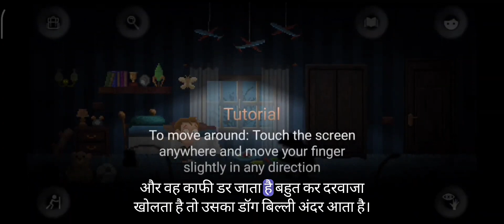Horror Story gameplay, Sukhdeep Gamer0001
hindi horror serial

hindi horror songs

hindi horror stories animated

hindi horror story cartoon

hindi horror short films award winning

hindi horror serial full episode

hindi horror show

hindi horror series

hindi horror stories real

live game